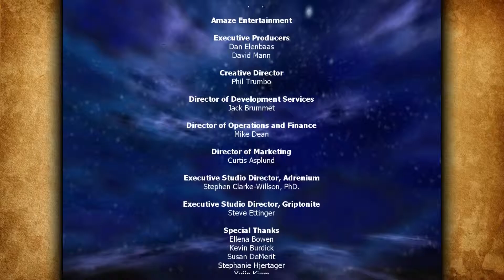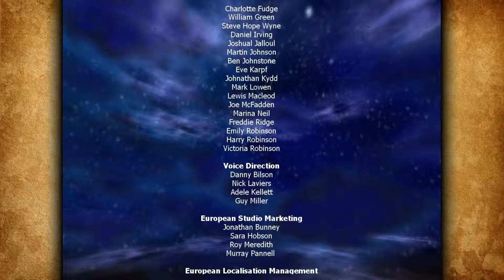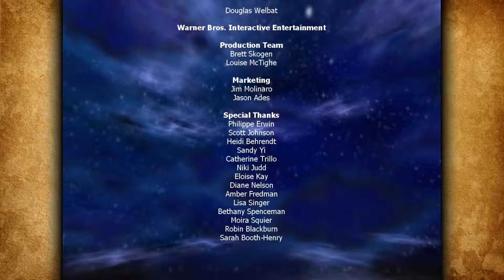EZ Boss, 100% und gülldene Bildkarten! [ FINALE ] || Harry Potter 2 #17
Ich spiele Harry Potter und die Kammer des Schreckens auf dem PC.

Harry Potter 2 ist ein älteres Spiel, das an den zweiten Harry Potter Film angelehnt ist. Das Spiel hat nur wenige Ähnlichkeiten mit dem Film, die Synchronsprecher hören sich auch komplett anders an.
Das Gameplay ist wie im ersten Harry Potter Spiel. Die Steuerung wurde komplett überarbeitet und fühlt sich jetzt viel besser an. Auch gibt es mehr Bohnen und Bildkarten, die jetzt auch alle einen richtigen Sinn haben.